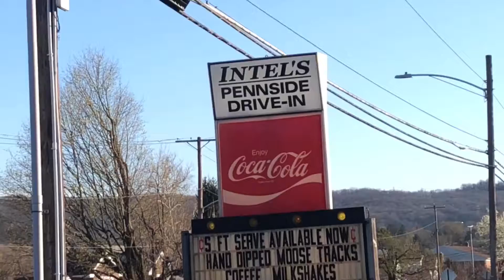weekly vlog #27: 4-22 to 4-28-18